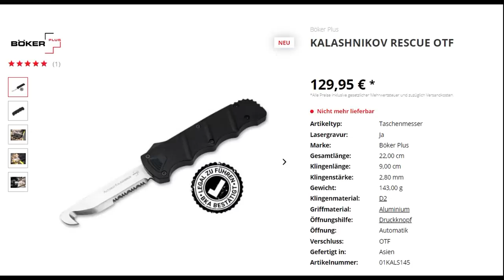Schamlos Messer Verticken SCHON WIEDER!